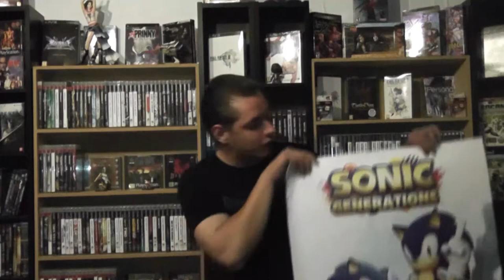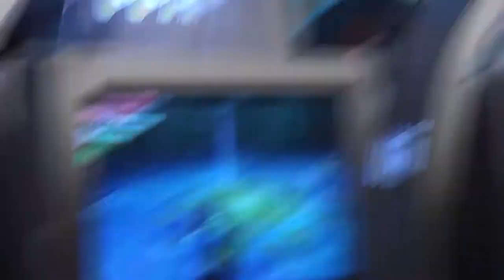Firstlook 2011 recap.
how whas firstlook 2011?